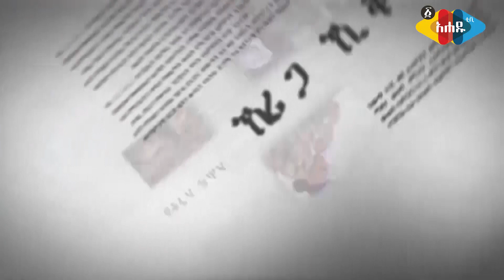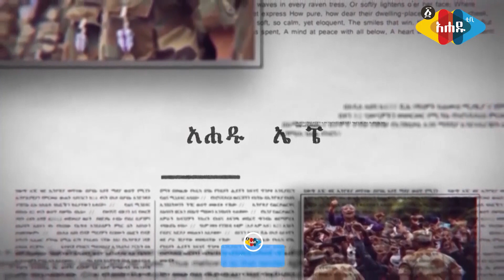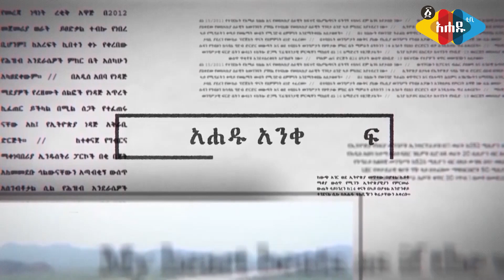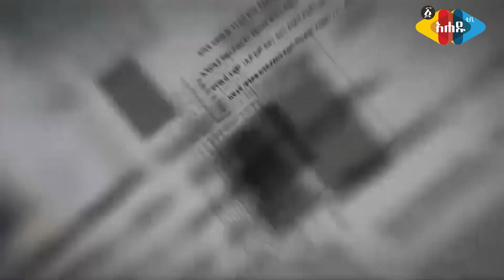Ahadu TV : የሀገራችን የተወሳሰበና የተቆላለፈ የፖለቲካ መሰናክል